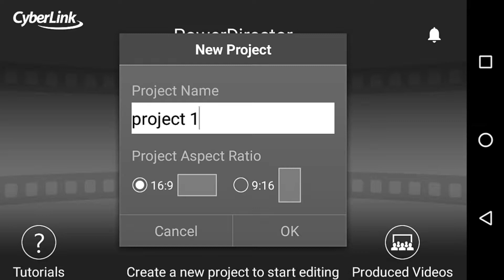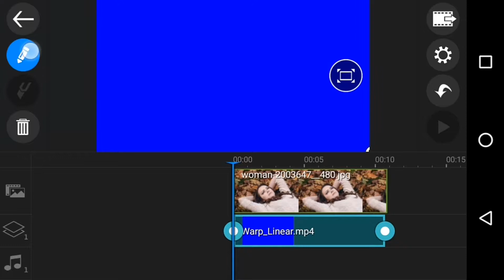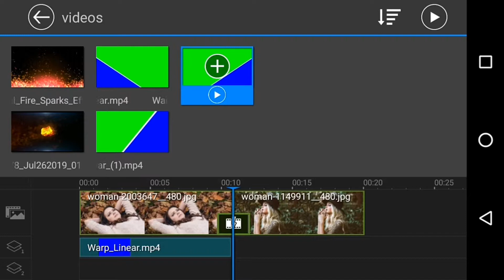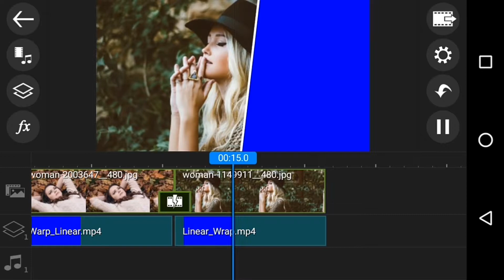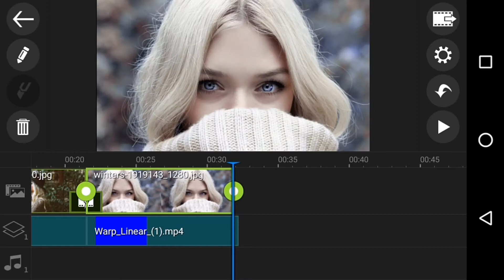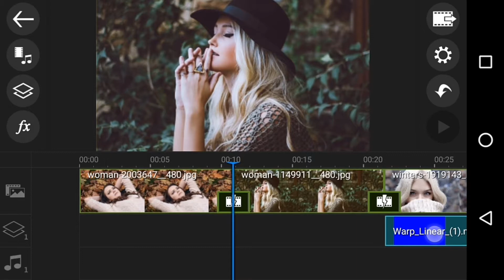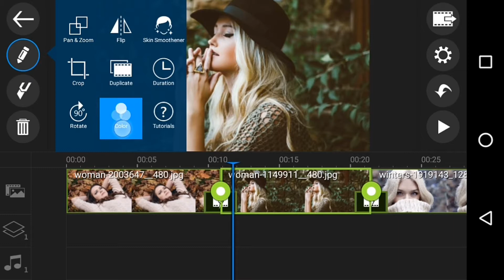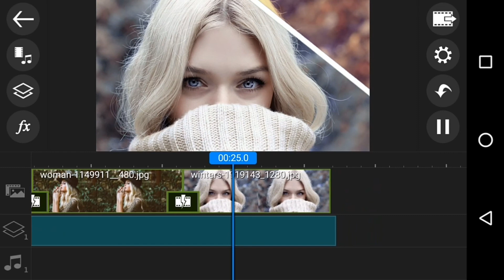make warp linear effect on photos power Director tutorials ll tech trend creation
Please contact 🙏🙏